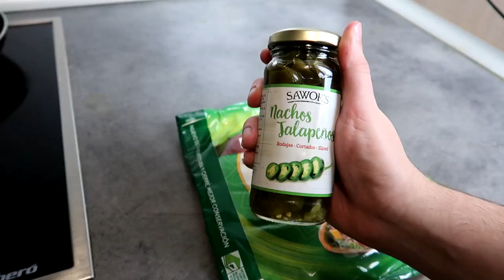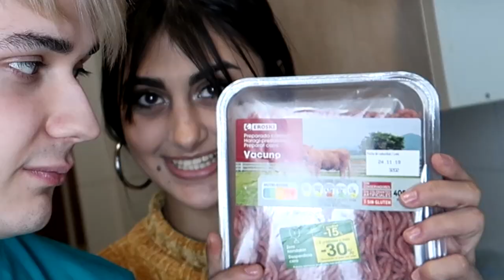QUESADILLA del KFC (COCINA con YERRI)